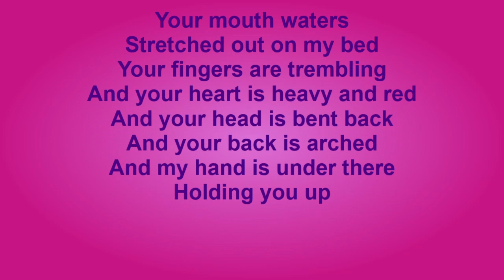MAYA AND CARINA DRIVE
The couple’s story is  to be continued in Station 19 season seven, as it has recently been reported that the Grey’s Anatomy spin-off has been renewed.